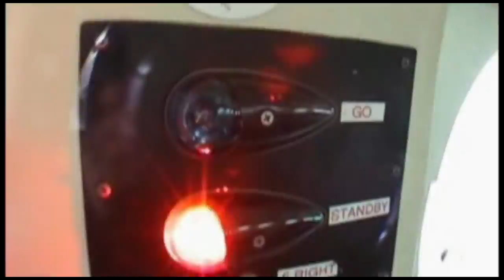Skydive Space Center - 10/02/2022 - Vikarsh